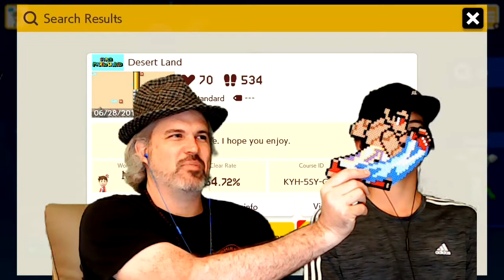Do You Like Super Mario World or Does It Make You Want To Throw Up? - SMM2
We want to play your courses. 💖💖💖 Let's see your COURSE ID's in the COMMENTS!

🏪Please help us out by visiting our Etsy Shop
The Pixel Forest: we make Perler Bead Art, Glass Bead Jewelry, and Paintings with Perler Art!

LEVEL NAME: Desert Land DELUXE
COURSE ID: 1NF-36M-2CG
CREATOR: Jorge P.

Pixel Forest Games' Maker ID: XQ0-J5K-JXF

Publisher(s) Nintendo
Director(s) Yosuke Oshino
Producer(s)
Takashi Tezuka
Hiroyuki Kimura
Designer(s)
Shigefumi Hino
Yasuhisa Yamamura
Programmer(s) Fumiya Nakano
Artist(s) Ryota Akutsu
Composer(s)
Atsuko Asahi
Toru Minegishi
Sayako Doi
Koji Kondo